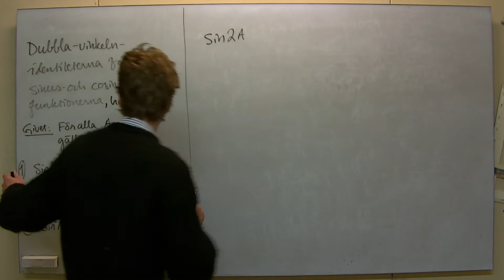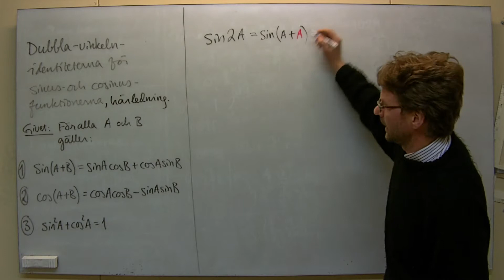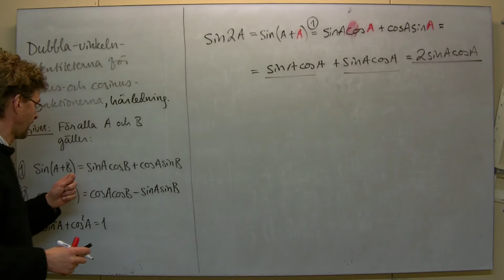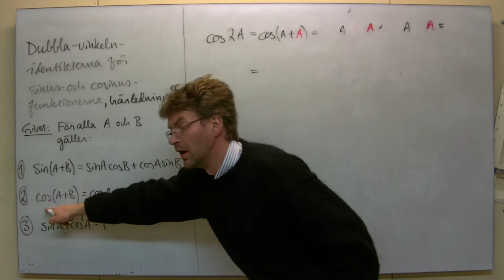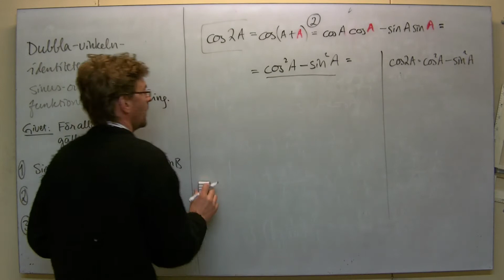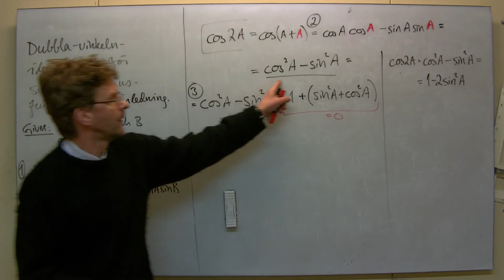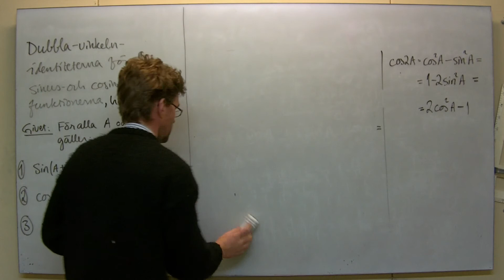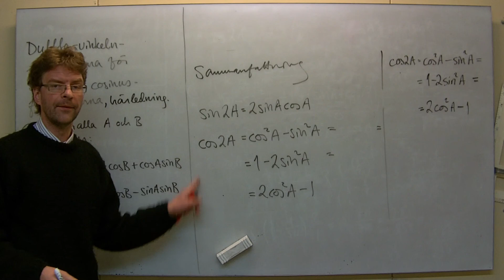MaD: Dubbla vinkeln för cos och sin, härledning